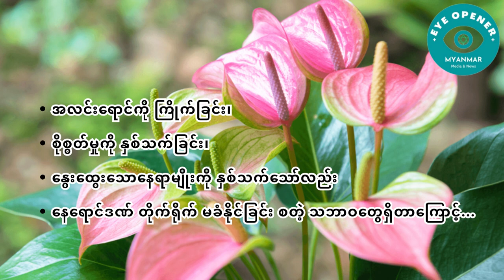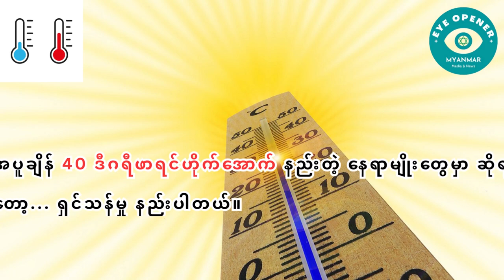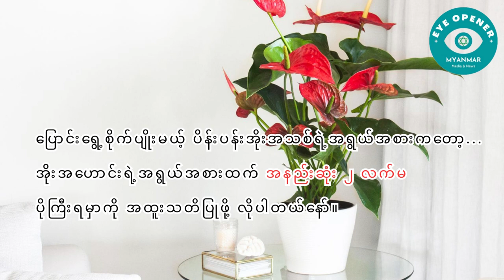Anthurium Farming (ပိန်းပန်းပင် စိုက်ပျိုးရေး)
တာရှည်လည်းခံ ရောင်သွေးစုံလင် ဈေးကွက်ဝင်တဲ့ ပိန်းပန်းကို ကိုယ်တိုင်စိုက်ပျိုးပြီး စီးပွားဖြစ်ထွန်းလိုသူများ ရှိပါသလား...? ဒီတစ်ပတ် Eye Opener Media ရဲ့ စိုက်ပျိုးစီးပွား ဗီဒီယိုလေးမှာတော့ အိမ်ခြံဝန်းထဲမှာတင် စိုက်ပျိုးလို့ရတဲ့ ပိန်းပန်းပင် စိုက်ပျိုးရေးအကြောင်းကို တင်ဆက်ပေးလိုက်ပါတယ်။